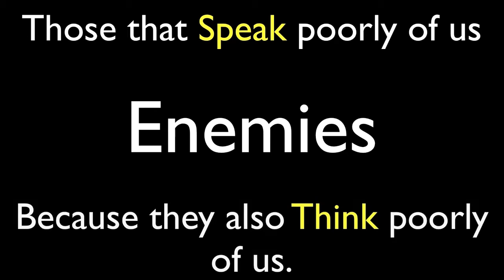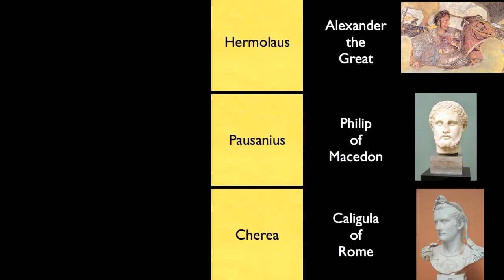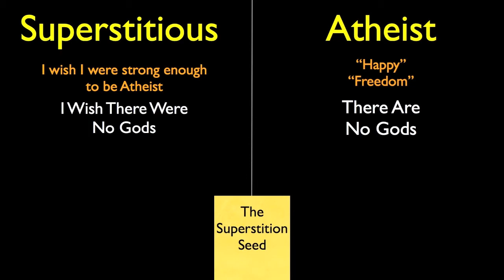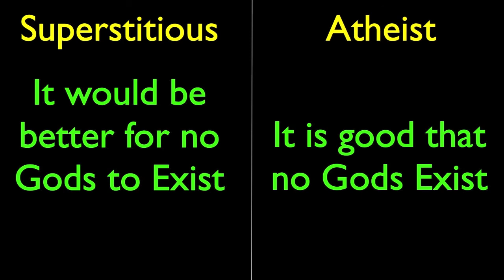On Atheism: Plutarch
Plutarch, "On Superstition", Chapters 11 and 12.